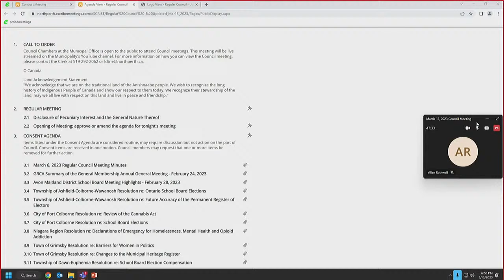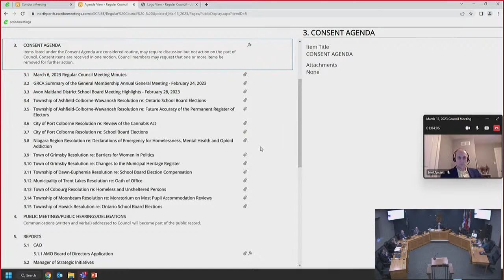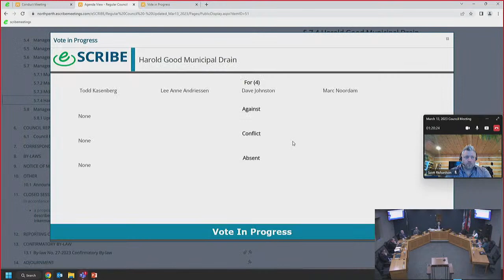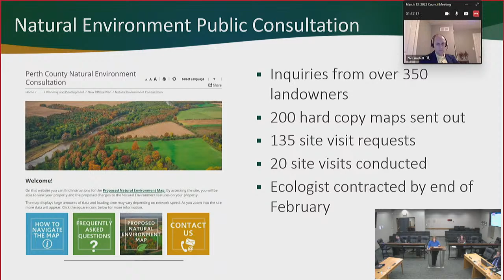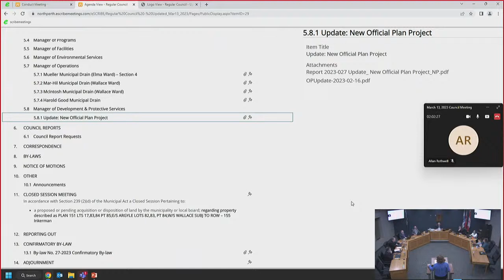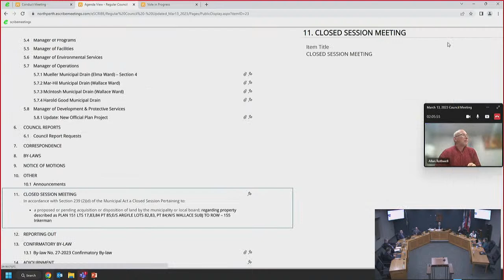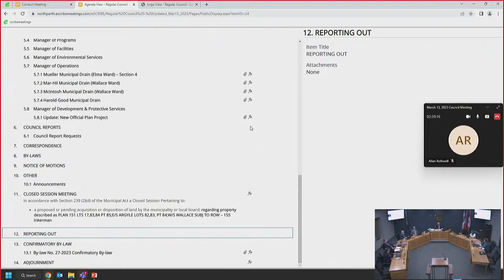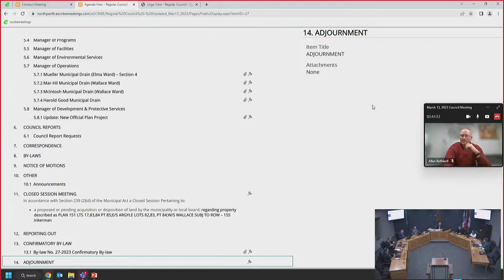North Perth Council Meeting - March 13th, 2023